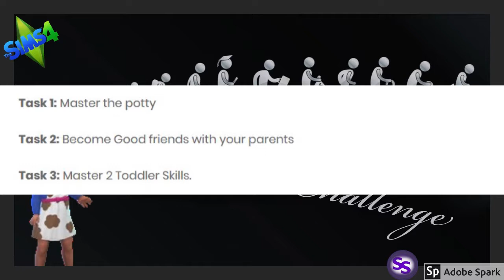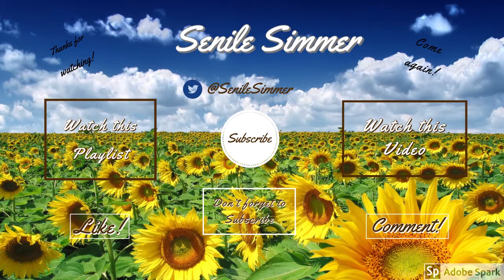Single Sim ~ Speed Build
but if you do it right,
once is enough."

Welcome to the Single Sim Challenge by Lady Hope @EmmaGuyan

In this challenge, it was our task to control ONLY ONE Sim from Toddler to Elder. We could not  control anyone else in the household.

TODDLER
As a helpless toddler you must ask your parents for meals, baths, potty, learn how to walk, talk and more! This is the stage of life where you’re totally dependent on your parents.
Task 1: Master the potty
Task 2: Become Good friends with your parents
Task 3: Master 2 Toddler Skills.

Originally streamed on Twitch, now edited for YouTube